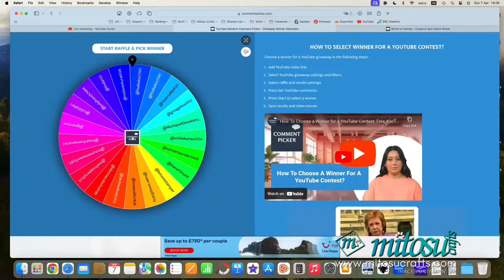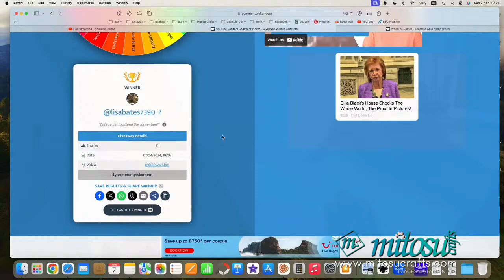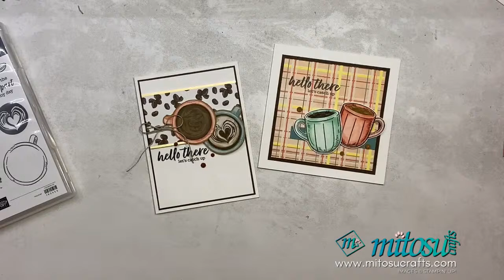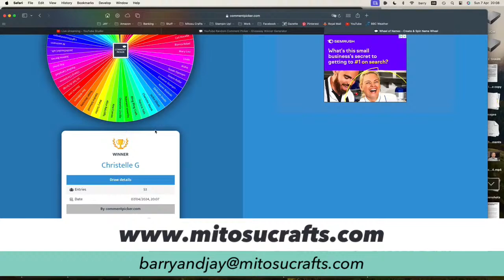How to Make Irresistible Latte Love Cards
Learn how to make irresistible Latte Love cards using the Stampin' Up! Latte Love Stamp Set. These handmade cards are perfect for spreading love and joy to your friends and family!

↓ STAMPIN UP! PRODUCTS LIST BELOW - CLICK 'SHOW MORE' ↓

All current Stampin' Up! products are available to order from our online shop via the links below for UK, France, Germany, Austria, Netherlands, Belgium & Ireland

• A Little Latte 12" X 12" (30.5 X 30.5 Cm) Designer Series Paper [163453]

Chapters
00:45 Hello
03:37 Winner 1
04:45 Card 1
33:20 Card 2
38:50 Reverse Technique
1:02:19 More Ideas
1:04:52 Winner 2

~ STAMPIN' UP! ONLINE CARDMAKING CLASS & EVENTS

Mitosu Crafts by Barry & Jay Soriano ~ Independent Stampin' Up! Demonstrators in Basingstoke, Hampshire, England